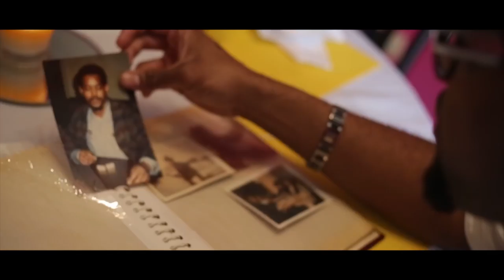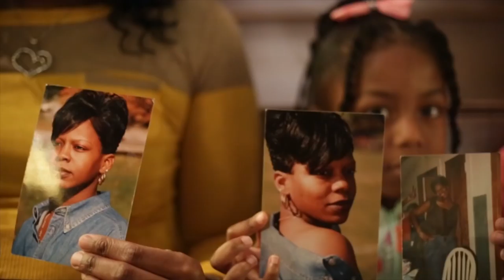Bills x Cami x Y-Milli "Pray" | Shot By:@chosen1films